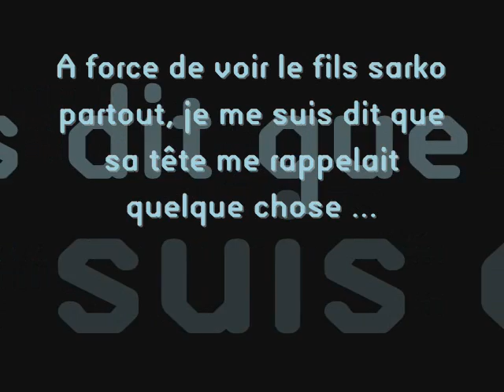Coïncidence ?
mdr !! je trouve sa vrai !